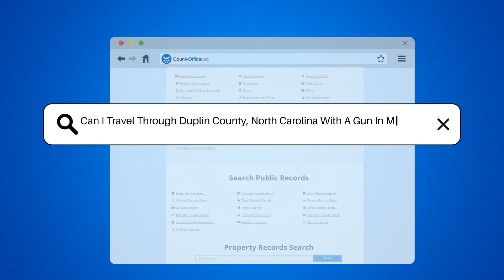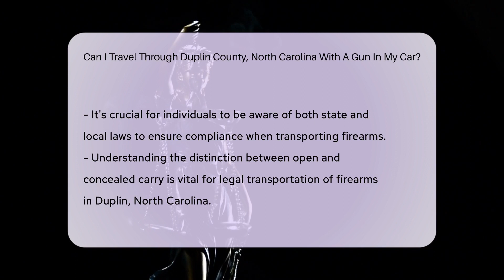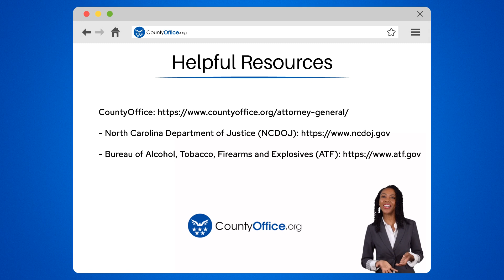Can I Travel Through Duplin County, North Carolina With A Gun In My Car? - CountyOffice.org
Can I Travel Through Duplin County, North Carolina With A Gun In My Car? Traveling with a firearm can be complex, especially when navigating the laws of different counties like Duplin in North Carolina. In our latest video, we delve into the crucial aspects of transporting firearms in your vehicle across Duplin, North Carolina, focusing on the distinctions between open and concealed carry, the importance of a concealed carry permit, and how local ordinances might affect you. Whether you're a resident or just passing through, understanding these regulations is essential for lawful transportation and avoiding legal complications.

We also highlight the significance of staying updated on the most current laws and the value of consulting with legal professionals or law enforcement agencies for guidance. Our discussion aims to equip you with the knowledge to ensure your journey with a firearm is compliant with all relevant laws and regulations.

Don't forget to consult the resources below for additional information and assistance regarding firearm transportation laws in North Carolina and specifically in Duplin County.